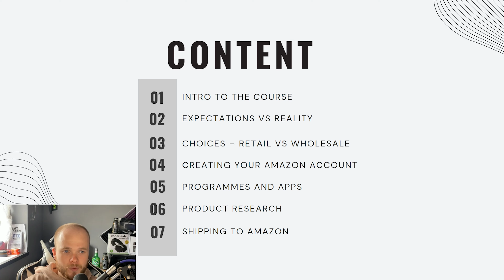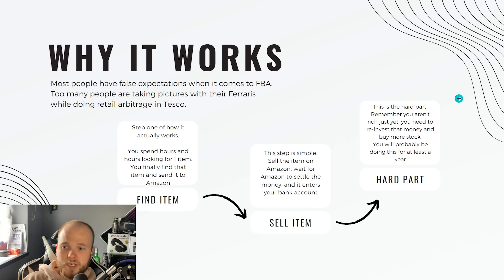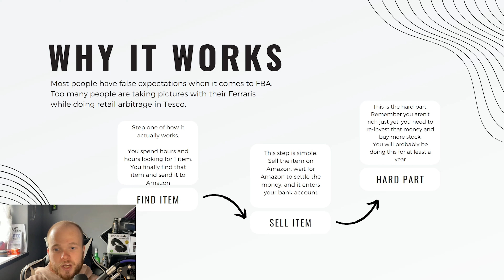Full Amazon FBA FREE Course 2023 | Episode #2 - Introduction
Welcome to the Ecom Kings YouTube Channel. All of our videos are educational and FREE. All we want to do is share our experiences and help other people make profitable side hustles. Links are below

Joe Lister (Selling on eBay as well!)